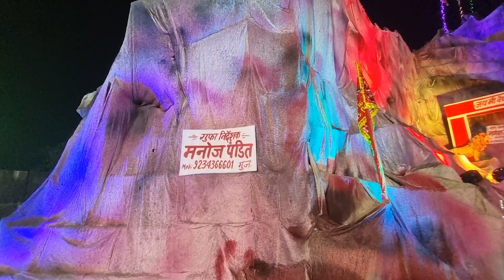वैष्णो देवी गुफा सोनपुर मेला 2023 | sonpur mela bihar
mela sanpurn yatra,
sonpur ka mela 2023
night view sonpur mela ka
sonpur mela ka jhula price
dog market sonpur mela ka
cow market sonpur mela
hariharnath mela
chhattar mela 2023
pashu mela sonpur bihar
theatre mela
how to reach sonpur mela
sonpur ke mela me
2023 ka mela